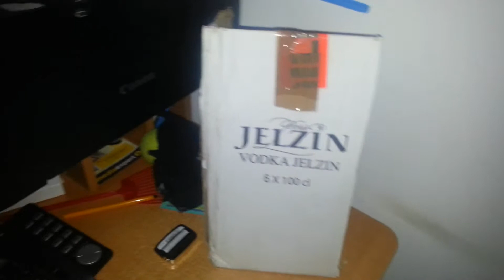ASG Glock 26 mod.2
filmik bez cenzury (+18)
filmik przedstawia moją modyfikacje repliki Glock 26  sorry za jakość i wulgaryzmy jest 03:20 trochę wyrozumiałości :D